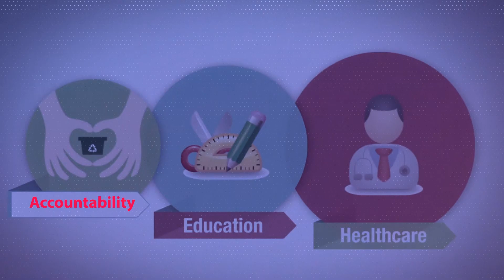DIGITAL STORY 4 | DINU-LESA Project Coordinator and Community voices